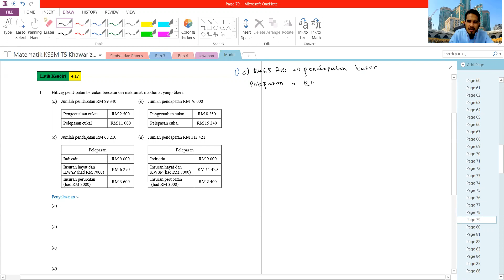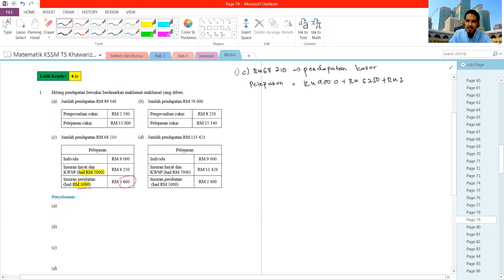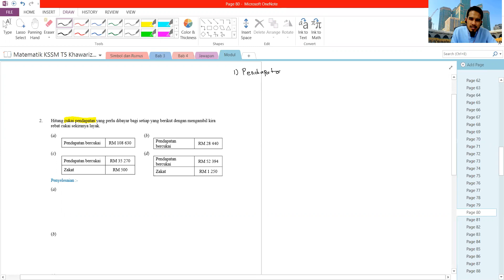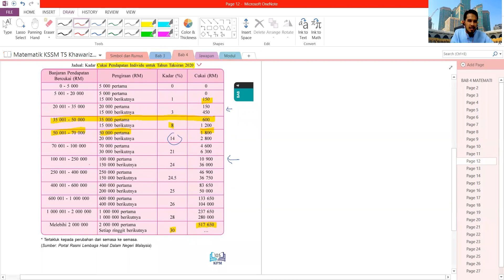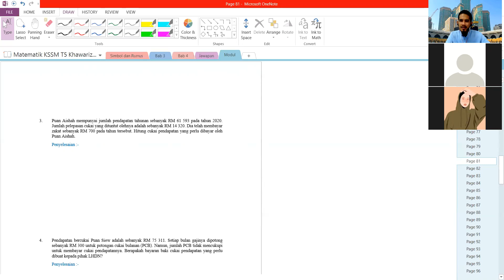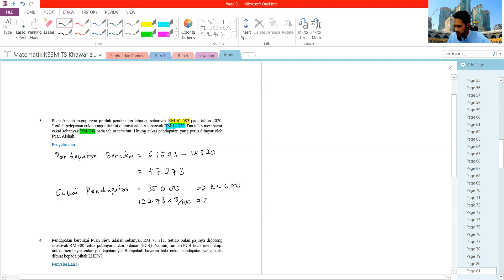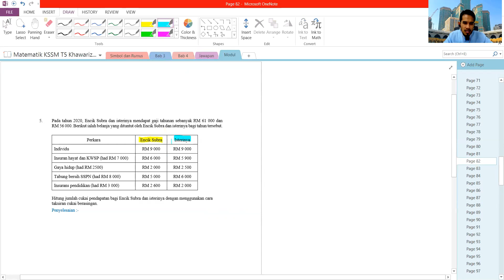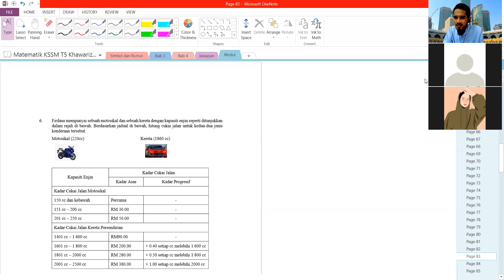Matematik Pengguna : Insurans - Perbincangan Santai Cukai Pendapatan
Bab 4 : Matematik Pengguna - Percukaian
- Cukai Pendapatan